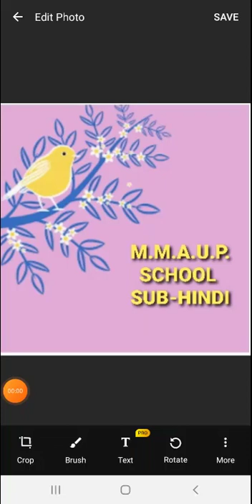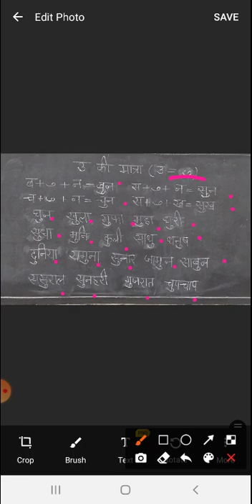MMUAPS Class 3,4,5 Sub Hindi 2